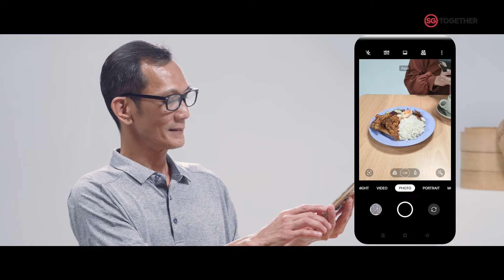Uncle Doing it for the Gram’?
Hawker uncle Mr. Alan Chua is up-to-date with social media trends, and has no problems posting artistic flatlays of his food and “doing it for the gram”.

To encourage other hawkers to be more tech-savvy, Mr. Alan engages in a series of digital challenges with his youthful opponent to prove that if he can, his generation can too.

As a member of the Digital Support Group, an initiative by the Alliance for Action on Online Ordering for Hawkers, Mr. Alan wants to help his generation of hawkers adapt digitally.